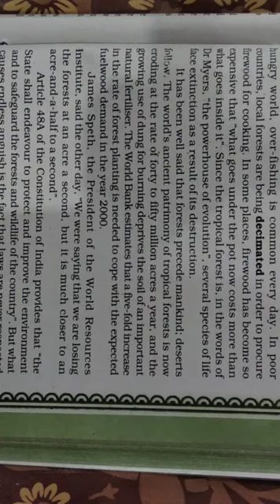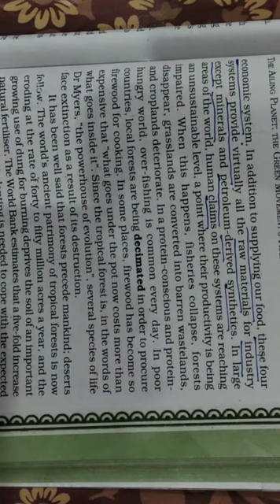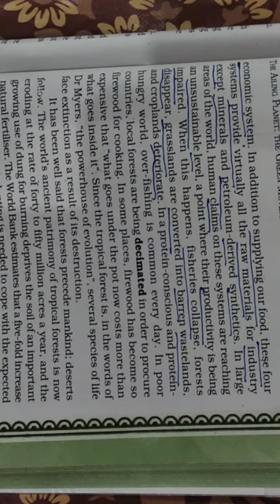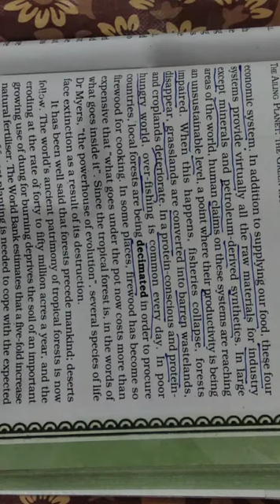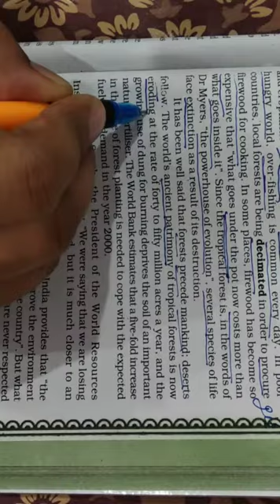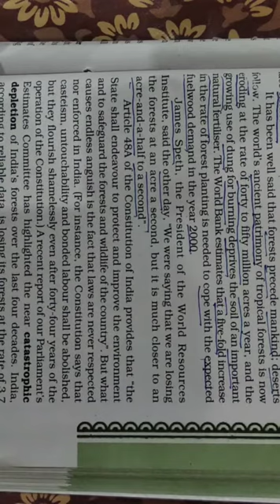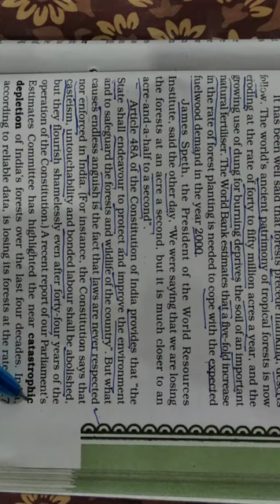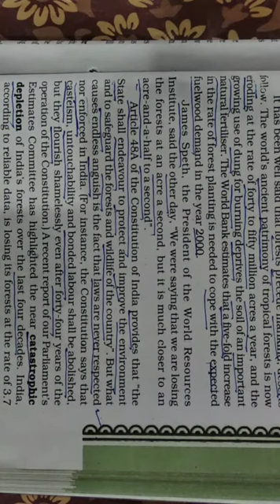The ailing planet |Class 11|Part 2|By Pawan Sir